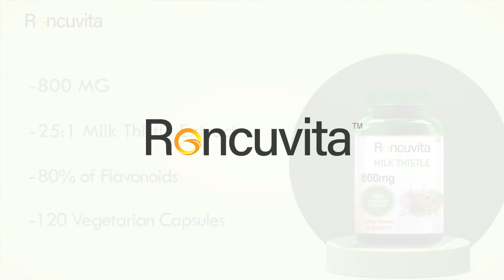Milk thistle benefits weight loss ||milk thistle in hindi|| Roncuvita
Buy Roncuvita TM Grade A Milk Thistle Capsules| For Good Liver Health, Improved Digestion.

Troubled by fatty liver & high cholesterol? Include Roncuvita TM Milk Thistle Capsules in your daily diet & drive these nemeses out of your system. It will be the perfect assistance to bolster your health!
Complete Package of Influential Ingredients -Contains 25:1 Milk Thistle Extract, synonymous to 15000MG Ft Milk Thistle. Standardized to 80% of Flavonoids.
Supports Healthy Liver- Supports better liver detox. Removes toxins from the liver. Aids in better digestion.
Reduces Cholesterol- Controls cholesterol levels effectively
Other Health Benefits- Highly rich in anti-oxidants. Supports body detox and good skin.
Highly reliable- No gluten, milk, or nuts.  100 % vegetarian. Safe for those prone to allergies. Approved by FSSAI.